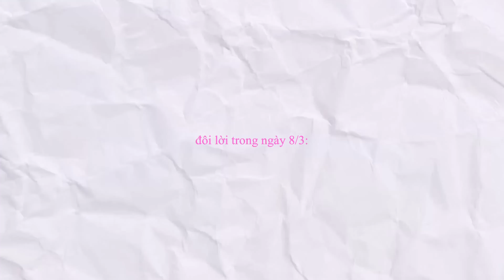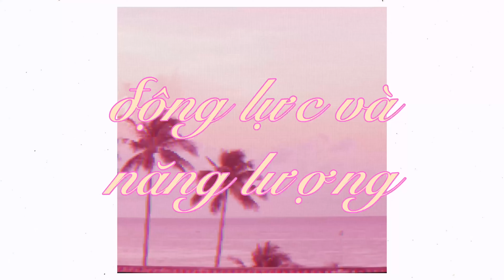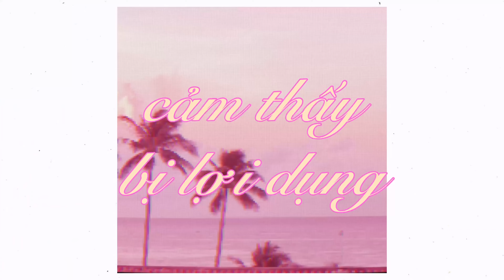grwm + q&a 🎀 làm sao để trở nên tự tin, bị lợi dụng,…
hello ông xã 🫶🏻🫶🏻
hôm trước em có mở ask và nhân ngày quốc tế phụ nữ, đây là một chút xíu chia sẻ của em về nhiều chủ đề mà mọi người gửi cho em. chúc tụi mình không chỉ 8/3, mà mỗi ngày đều thật đủ đầy, hạnh phúc và xinh đẹp nha! 💛

✿ t i m e s t a m p s:
☁️ intro: 0:00
☁️ làm sao để trở nên tự tin hơn: 1:08
☁️ làm sao để vượt qua mặc cảm thất bại: 3:25
☁️ làm sao để luôn thấy động lực và có năng lượng: 6:43
☁️ làm sao để không bị lợi dụng: 8:26
☁️ final look: 12:51
☁️ behind the scene: 13:08